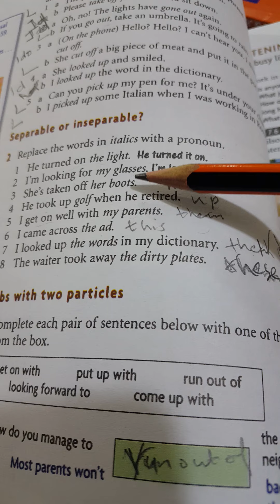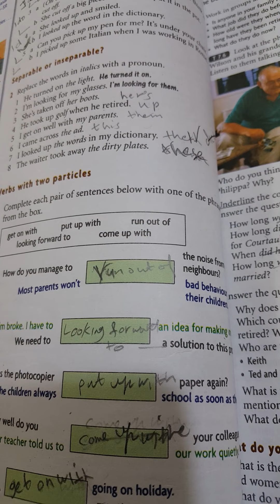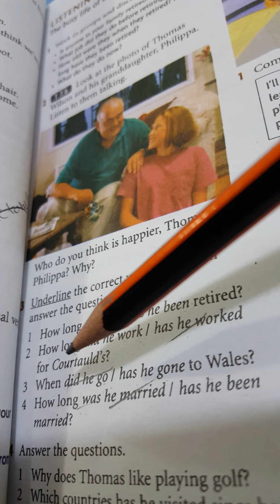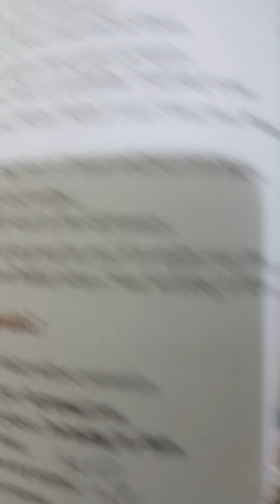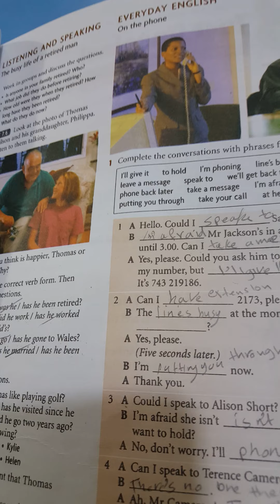الثالث جزء ثالث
انكليزي